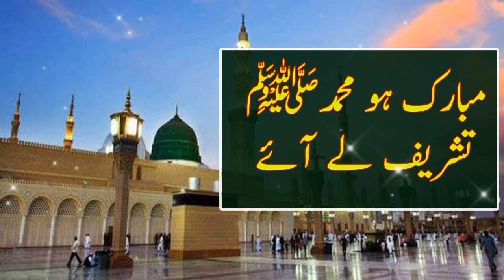naat Sharif ❤️Sehar ka waqt tha masoom kaliyan muskurate thi